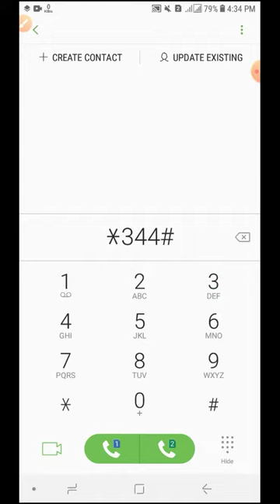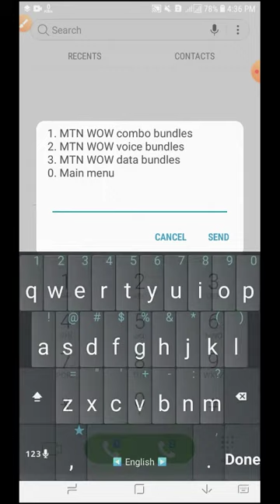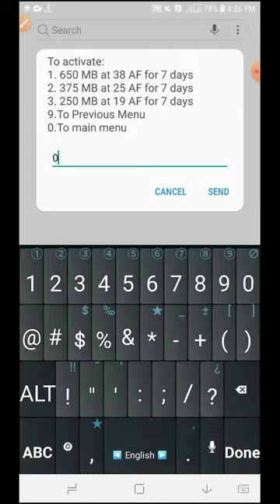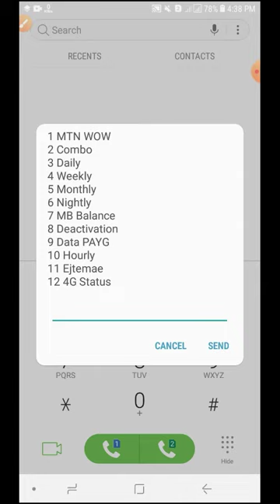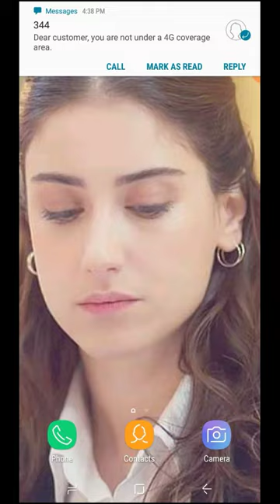How can to mtn wow message enable څنګه کولای شئ چې ام ټي ان کې Wow میسج فعال کړئ.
تاسو اوس کولای شئ چې ام ټي ان کې دغې طریقې سره wow میسج فغال کړئ.
او بله مهمه خبره چې تاسو به هغه ځایرکې چې ام ټی ان
4G سیستم فعال دی کنه
تاسو ته به زه اسانۍ سره وخیم.
ویډیو وګورئ او لایک یې هم کړئ.

نورو ویډیوګانو لپاره زما چئنل درسره سبسکریب او لایک کړئ،
ملګرو
ویډیو وګورئ ډېره اسانه طریقې سره تاسو یې ښکاره کولای شئ.👇
که چا سره پوښتنه وي نو لاندې ټولنیزو شبکو زما سره تماس ونیسئ ، لینکونه یې تاسو سره شریک کوم.👇👇
 اړیکې ونیسي ،،
وتساف شمیره مې دغه ده.👇
او تاسو کولای شئ چې زماسره فسبوک کې هم ملګري شئ فسبوک لینک هم درسره شریک کوم. ملګرو.لینک یې لاندې دی👇
او په انسټرګرام کې هم راسره ملګري شئ.👇
او په ټویټ کې هم راسره ملګري شئ ، ټویټ لینک یې دا ده.👇👇👇
و په اخیرکې زما یوټیوب سبسکریب کړۍ ملګرو دا به ستاسو لویه مرسته وي او ویډیو درسره لایک هم کړئ.و په اخیرکې زما یوټیوب سبسکریب کړۍ ملګرو دا به ستاسو لویه مرسته وي او ویډیو درسره لایک هم کړئ.